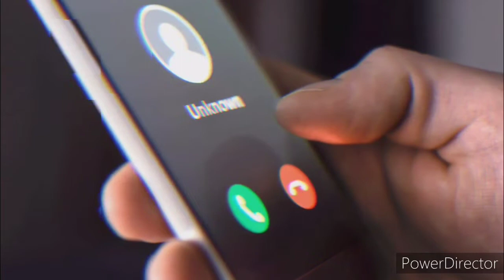PSYCHOLOGICAL Facts about texting | Psychology facts about texting